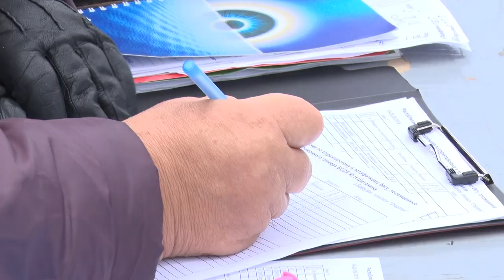Спринтерский бег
Бобруйск всегда славился своими спортивными талантами.